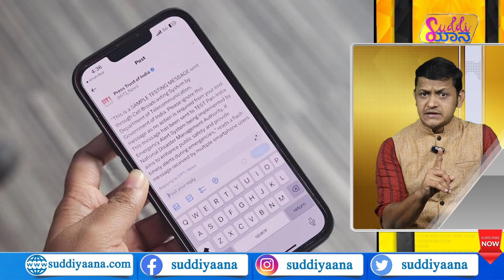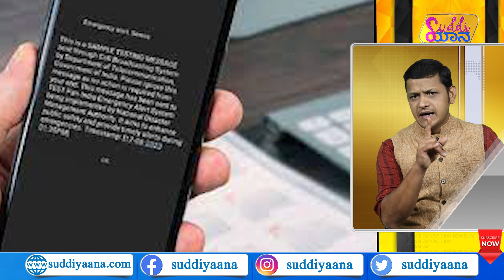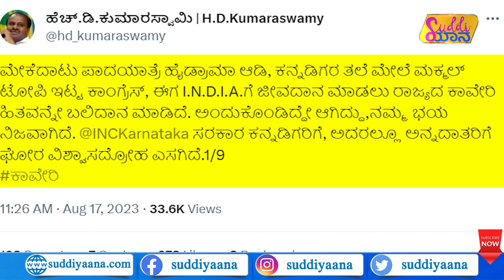Chandrayaan-3 lander separates | ಮೆಸೇಜ್ ಬಂದ್ರೆ ಬಿ ಅಲರ್ಟ್! | HDK VS Siddaramaiah | Suddiyaana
ಸುಪ್ರೀಂಕೋರ್ಟ್ ಆದೇಶಕ್ಕೂ ಮುನ್ನವೇ ತಮಿಳುನಾಡಿಗೆ ನೀರು ಬಿಟ್ಟಿದ್ದೇಕೆ ರಾಜ್ಯ ಸರ್ಕಾರ? ಮಹಾಮೈತ್ರಿಯನ್ನ ಮೆಚ್ಚಿಸಲು ಮುಂದಾಯ್ತಾ ಕಾಂಗ್ರೆಸ್? ಕುಮಾರಸ್ವಾಮಿ ವಾಗ್ದಾಳಿ ನಡೆಸಿದ್ದೇಕೆ? ಗುತ್ತಿಗೆದಾರರ ಬಿಲ್ ಬಾಕಿ ಉಳಿಸಿಕೊಂಡಿದ್ಯಾರು? ಅಧಿಕಾರಿಗಳಿಗೆ ಲೋಕಾ ಶಾಕ್.. ಸಿಕ್ಕಿದ್ದೆಷ್ಟು ಸಂಪತ್ತು? ಮೊಬೈಲ್​​ಗೆ ಅಲರ್ಟ್​ ಮೆಸೇಜ್​ ಬಂದಿದ್ಯಾಕೆ? ಚಂದಿರನಲ್ಲಿ ಅಂತಿಮ ಪಯಣ ಶುರು ಮಾಡಿತಾ ವಿಕ್ರಮ ಲ್ಯಾಂಡರ್​? ಈ ಎಲ್ಲಾ ಮಾಹಿತಿಗಾಗಿ ಮಿಸ್ ಮಾಡದೆ ನೋಡಿ ಸುದ್ದಿಯಾನದ ನ್ಯೂಸ್​ಶೋ.

Suddiyaana Hariprasad
Cauvery Water  I.N.D.I.A. Congress KRS DAM
Cauvery water war Karnataka government
Release of water to Tamil Nadu
BJP and JD(S) have accused the Congress
Tamil Nadu moves SC for immediate release
Karnataka Vs Tamil Nadu
Karnataka Lokayukta Conducts Raid
Government Official Residences
Karnataka News Chitradurga, Bidar, Dharwad, Koppal
Chandrayaan-3 mission
Chandrayaan 3 LIVE updates
Vikram lander successfully separates
India's Chandrayaan-3 Heads To Moon
Moon-bound manoeuver completed
Sriharikota LVM3 M4/Chandrayaan-3 Mission
LVM3 M4 vehicle 14 days on Earth Orbiter
ISRO's Third Moon Mission Launch
Indian Space Research Organisation
ISRO's Chandrayaan 3 Mission
Satish Dhawan Space Centre in Sriharikota
Luna-25 or Chandrayan-3? Chandrayaan 3 Update
Who will win the space race to moon's South Pole?
Chandrayaan-3, Luna 25, what's next?
Which is better Chandrayaan-3 or Luna-25?
Which will reach first Chandrayaan-3 or Luna-25?
Where is Luna-25 now?
When Luna-25 will reach Moon?
Will Russia's lunar lander reach the moon before India?
Friday, July 14, 2023 Andhra Pradesh
Chandrayaan 2 ISRO's Moon Mission 3
'Fat boy' LVM3-M4 rocket
Chandrayaan-3 Mission main objectives
Chandrayaan-3 Mission Spacecraft details
Chandrayaan-3 Lander and Rover Name
Chandrayaan-3 Lander and Rover Details
Chandrayaan 3 landing date
Chandrayaan 3 Mission Launch Live
About ISRO's Chandrayaan Mission
ISRO Chandrayaan 3 Mission Cost
Chandrayaan -3 budget
How different is Vikram, the Chandrayaan-3 lander
When Chandrayaan-3 will be launched?
Where Chandrayaan-3 will land?
Why is Chandrayaan-3 important for India?
What is the cost of Chandrayaan-3?
Why did Chandrayaan 1 fail?
Why did Chandrayaan 2 fail?
Apollo 11 Mission Why is Apollo 11 so special?
How do we know that we went to the Moon?
Did NASA fake the Moon landing?
The Moon Landings Were Faked
50 years of Apollo mission
The Wildest Moon Landing Conspiracy Theories
Millions Still Believe the 1969 Moon Landing Was a Hoax